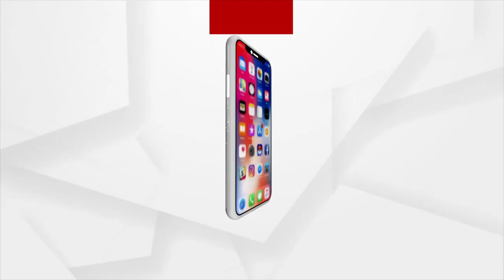Uncertainty Looms Over Opening Of Mandi